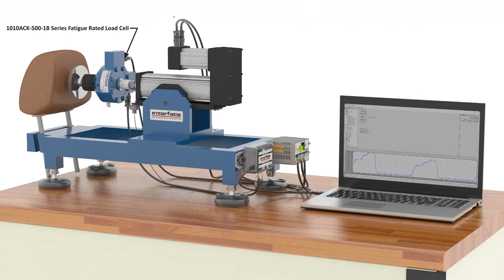Automotive Headrest Testing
Customer Need / Challenge
A manufacturer for automotive head rests wants to test the durability of their products. They want to do a number of fatigue testing and force testing on the head rests to make sure it meets durability and high quality standards.